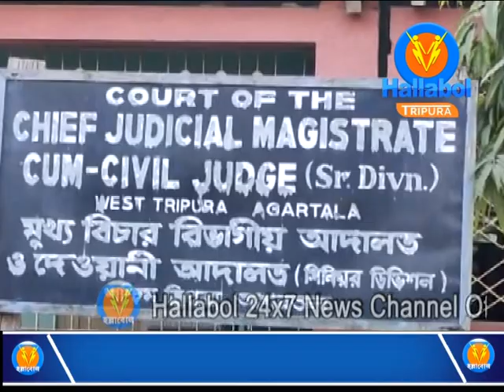Samir Munda of Sidai Mohanpur killed his wife the court today convicted him to be guilty